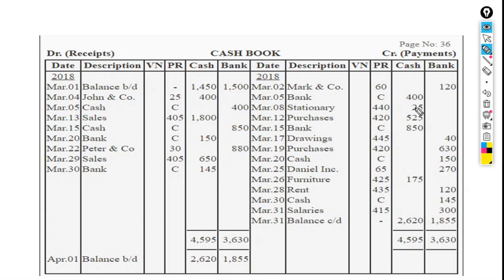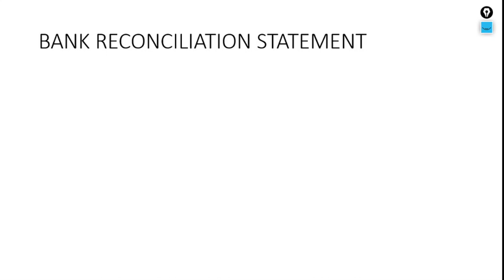BANK RECONCILIATION STATEMENT | BRS PART 2 | CASH BOOK & PASS BOOK | By Shashank Srivastav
BRS Part 2 is here to explain the students the fundamental concept of preparing Bank Reconciliation Statement.

Please watch the Part 1 for a better understanding.